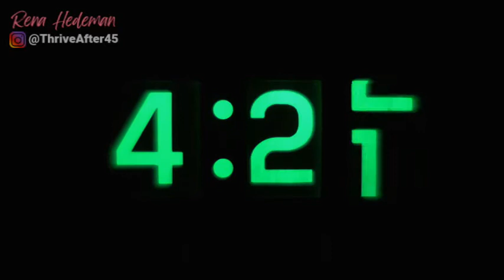27 Things Women Over 40 Need to Know About Their Body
Hey there! Let's expose the things women over 40 need to know about their body and hormones. So many things we are never told! So many omissions and half-truths about being a woman in the years leading to menopause. So many weird symptoms related to perimenopause that are rarely talked about!

I am 57 and have been through it all… so I’m here to pull back the curtain on pre-menopause and reveal the symptoms of perimenopause over 40 (or even late 30s). I want to help you understand all the things you might feel and experience as hormones shift and decrease before menopause, so you’re mentally and physically prepared. Because I wasn’t. I didn’t know ahead of time. So I thought I was going crazy and falling apart. Trust me, it’s way more than just hot flashes.

I am so happy you are here. Please know you are in my heart and thoughts. Please know I appreciate you, I hear you, and I care.
Xo, Rena

PS - my website is being updated right now, but it will be back up on Monday, Feb 28! :)